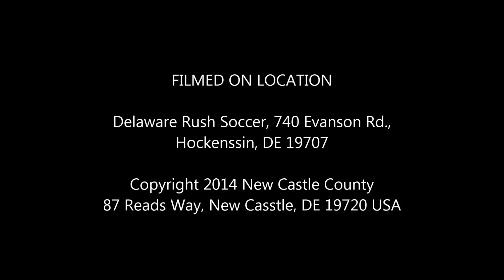Delaware Rush Soccer